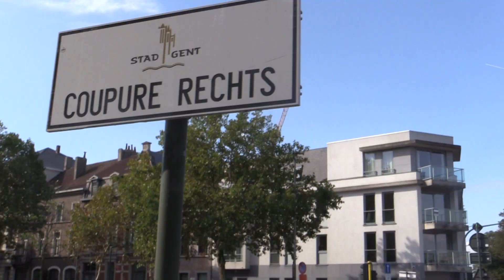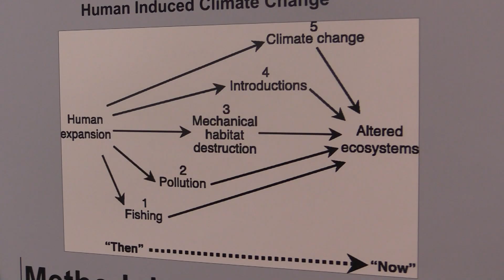Tropentag 2018 Reflections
A sincere thank you from the Student Reporting Team for your presence and input at this year’s Tropentag Conference! It was an honor to capture the highlights and express your messages during the past few days. We thoroughly enjoyed the challenge to represent the events via our array of media channels.

We would like to express our gratitude for the opportunity to work together as an international group and illuminate the latest scientific works, interact with people across all levels and disciplines, and learn from one another about innovative approaches to tackle today's challenges. If we are to overcome these hurdles, our strength certainly lies together in our layered mesh of networks. The Student Reporter team aims to take what we’ve learned from this experience and catalyze further participation in scientific communication. We hope you have a safe journey home and we look forward to seeing you in years to come.

With that said, we present to you our Tropentag reflections video! Enjoy :)